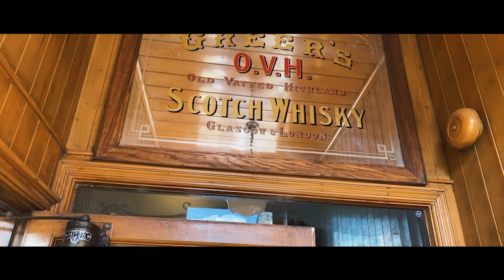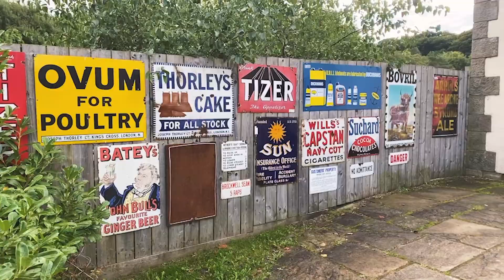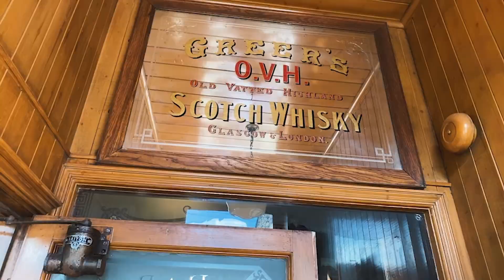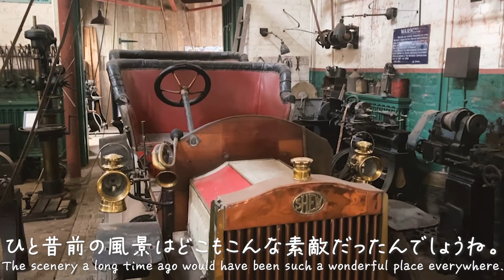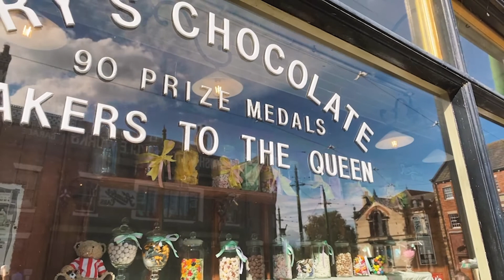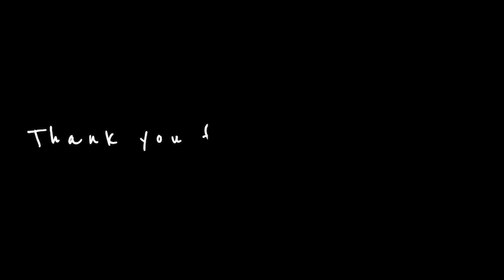Eng 英国 町全体が住める美術館!?🇬🇧最大級の野外博物館『BEAMISH』１９世紀にタイムスリップ!?【イギリス２人暮らし】留学｜北イギリス在住国際カップル｜海外生活｜ニューカッスル｜vlog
この週末、ふらっと 英国１９世紀にタイムスリップ!?? してきました。笑
またまたぁ〜！と思った そこの あなた！
ぜひ一緒に 古き良き 昔のイギリスを 探検しましょう！

ビーミッシュ, 北部の生きる博物館
Beamish, the Living Museum of the North

また、日本やイギリスについて や 私たちについての 疑問 や 質問など... なんでも！
随時 募集してます！お気軽にコメント欄 や Instagram からお届けください！

それでは今日も良い1日になりますように...🌿☕️

『ふぉーぎん夫婦』
日本人🇯🇵 と イギリス人🇬🇧 の国際カップルです。
北イギリスでの日常や暮らしをアップしています。

ふぉーぎん夫婦の日常写真  Foggin fufu instagram